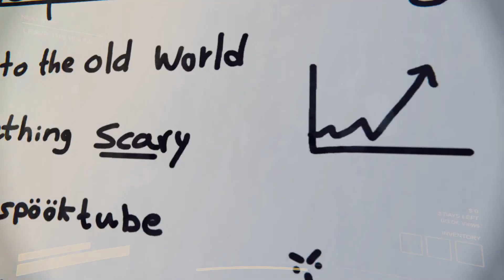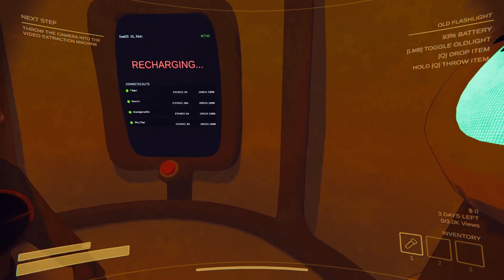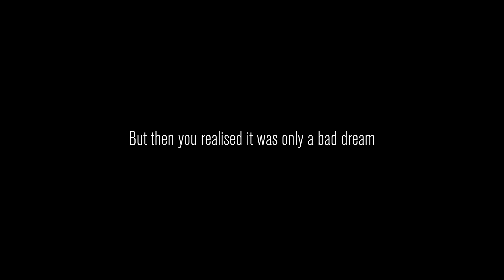Our first time playing this game - Content Warning Unedited! Part 1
I play Content Warning with @dreadgeckovt and @RosalaniArt  and Jfox_plays on twitch. We had a blast with this game!
This was originally livestreamed on twitch, a while back. So if you want to see what games i'm currently playing, check out my twitch channel! I go live every week!

0:00 - Starting the game
15:11 - The first video uploaded to spooktube , held by tiegon
16:52 - Ending the day
17:34 - New Day
20:28 - Discovering the green screen
23:34 - Starting new game with Jfox added in!
34:14 - The 2nd video uploaded to spooktube, held by dreadgecko
37:23 - New Day
48:35 - The 3rd video uploaded to spooktube, held by Jfox_plays
50:44 - New Day
1:01:59 - The 4th video uploaded to spooktube, held by dreadgecko and Tiegon
1:03:52 - New Day
1:13:31 - The 5th video uploaded to spooktube, held by jfox_plays and Rosalani
1:15:44 - New Day
1:24:43 - The 6th video uploaded to spooktube, held by Rosalani
1:26:44 - New Day
1:40:18 - The last video uploaded to spooktube, held by Tiegon